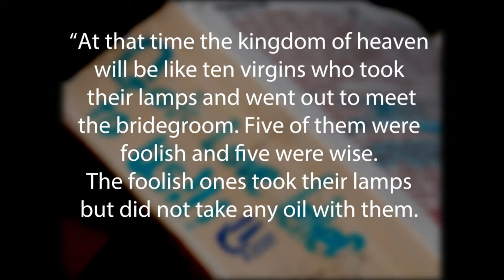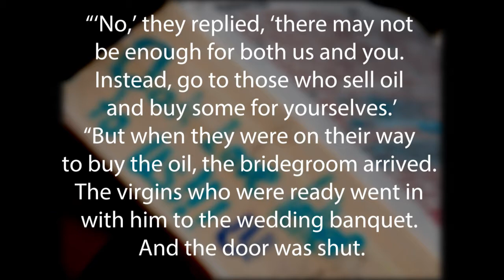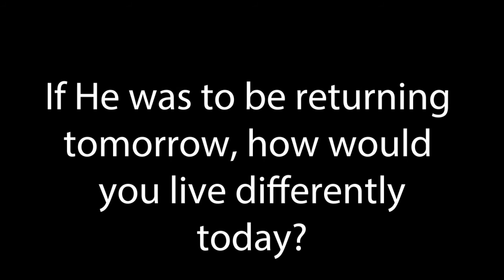Matthew 25 1 13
Coming! Ready or not.